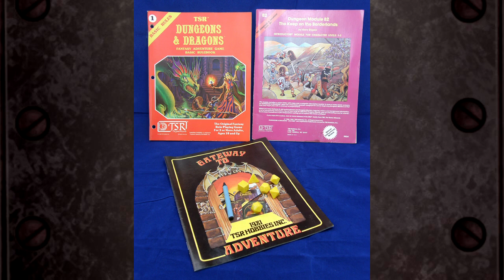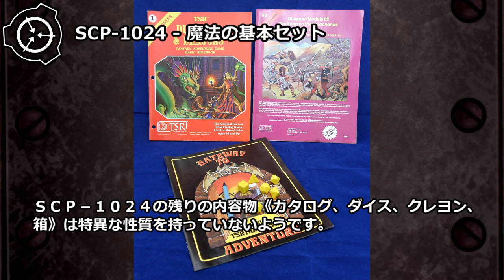【怪異0088】SCP-1024 - 魔法の基本セット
オブジェクトクラス: Safe